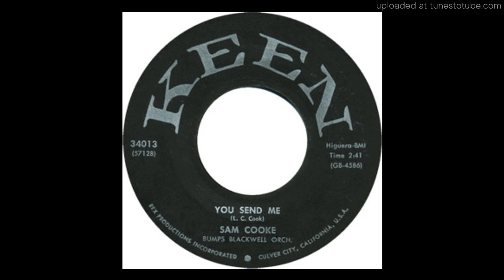(1957) You Send Me - Sam Cooke